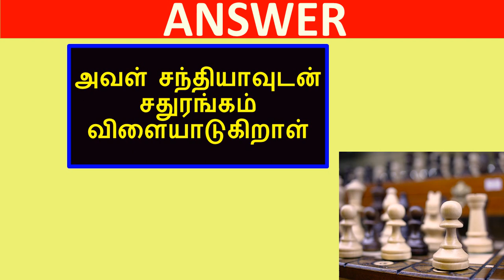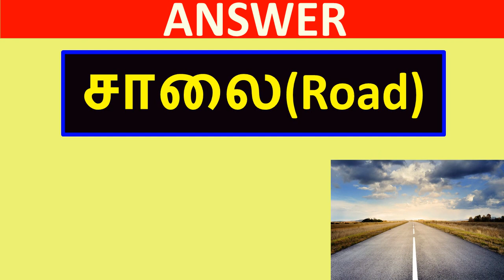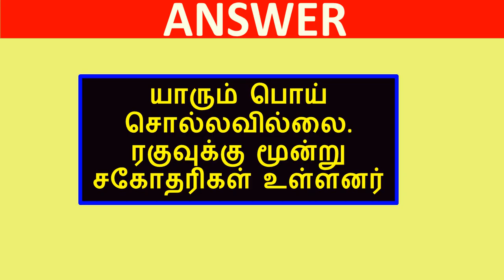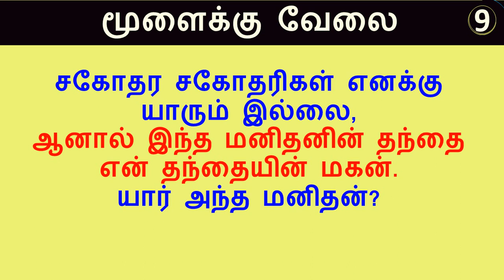TheTinyBrain | Brain Teaser in Tami | Tamil Genius Riddles | புதிர்கள் | Brain Game in Tamil